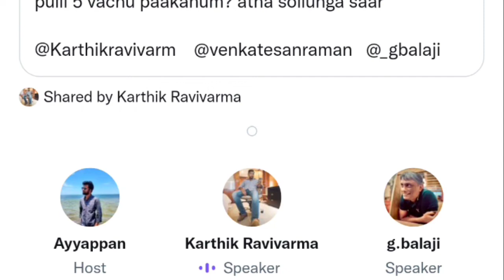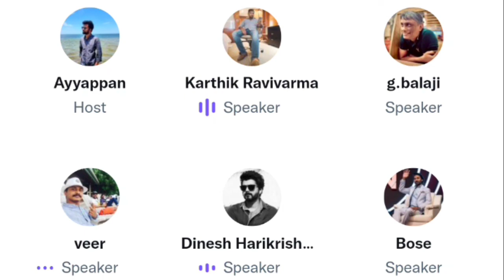Breaking : Thalapathy 67 Update 🔥...!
Thalapathy67